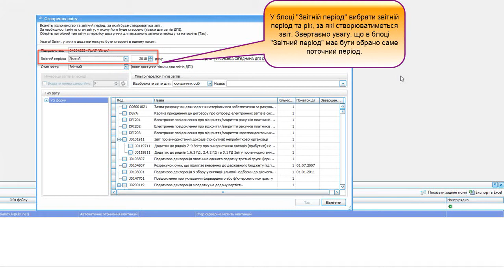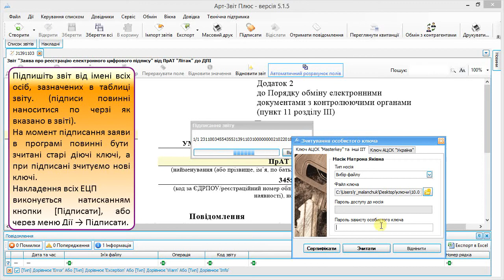Створення повідомлення про надання інформації щодо електронного цифрового підпису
Як створити повідомлення про надання інформації щодо ЕЦП в Арт-звіт Плюс